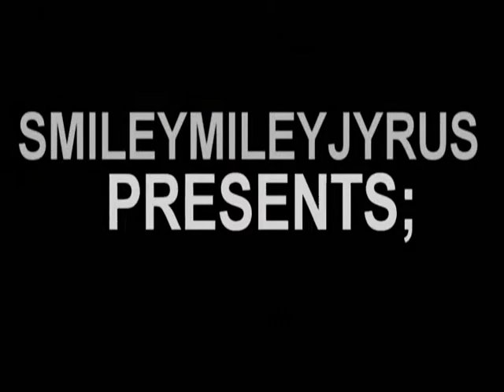Before The Worst; [4x13]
Happy (Late) Thanksgiving xD. I hope everyone had a amazing thanksgiving. I'm stuffed. Me and Nick ate a lot then we fucked xD Just kidding.
Miley:
"It was just when we got married.." I said slowly. Allowing the memory to sink into my membrane more clearly. "I remember you practically shouting at the photographer about him not taking the picture properly." I said with a giggle. Nick joined in with his husky low chuckle. "I took that picture myself. I was so upset that I fired the guy." He laughed again at the fond memory. I smiled. "That was such an amazing night." I commented. I felt Nick's hand tighten around my own. I smiled as I felt those butterflies swarm around my stomach. I felt as if I was thirteen and I was meeting him for the first time. "Such a shame that all of that." Nick said, pointing at the beautiful candid he took himself. "Is going to be put to waste." He said with sadness hitting his tone. I felt his hand slip from my own. I sighed and grasped onto his warm touch again. "Nicholas." I said sternly. He sighed and looked into my eyes. "Dont you EVER say that its going to waste. Never.. Because we worked hard.. I worked hard every damn day for you Nicholas. Dont ever say its going to waste." He pulled his hand harshly away. "Why should I Miley? Yeah we worked hard for our happiness and family, but there is a court hearing for a divorce soon." I sighed. "Nick.." I drifted off into space. "Plus I'm sure that once I leave after the divorce and head back to California with Joe and Selena, Brokeback Mountain down there will have you wrapped around his finger as he wraps those damn cattle every damn day!" He shouted. We waited in silence and then I heard my fathers old husky chortle echo through the house from Nick's joke. I smiled and allowed a giggle to escape. Nick couldn't hold his laugh back either and he doubled over in laughter. Soon he stopped and stared at me. I stared back at him and remember the cut on his forehead. "We need to clean this cut up. I'm sure there is a an infection in there." Nick rolled his eyes. "I'll be perfectly fine, Miles." I rolled my eyes. "Nick. You're diabetes wont be able to fight the virus. Just do as I say." He sighed and crossed his arms. "Fine." I smiled and grabbed his hand in mine and led him to the guest room. As I closed the door behind myself I saw Nick sprawled across the quilt laying on the bed. "Comfy Mister Jonas?" I asked. He propped himself on two elbows and nodded. "You're mother is amazing at picking out the perfect bedding." I laughed and shook my head. I walked into the bathroom and carried the first aid kit into the bedroom. Nick had his leather jacket off and thrown carelessly onto the hardwood floors. He kicked his converse off his feet and crossed his ankles still laying on the bed looking like a god. "Making yourself at home?" I asked. He nodded his head and smiled. I grabbed the alcohol swab from the kit and ripped the package open and grabbed the fresh swab. "I'm warning you, Nick. This will burn." I approached his face with the swab and lightly patted the swab against his forehead. He sucked in a deep breath of air through his teeth. I pulled my hand away quickly. "Does it sting?" I asked. He looked at me with tortured eyes. He nodded his head. I sighed and grasped onto his hand. With one hand I was cleaning his cut. Trying to get as much dust and dirt from the cut. His hand would tighten its grip onto my own. I ignored the pain, Knowing it pained him. I lightly stuck the gauze to his deep cut. Making sure it was taped down well. "All done." I said. He opened his shut eyelids and smiled half heartedly. "Thanks Miles." He said sincerely. He hopped off the bed and slid his converse on his feet. He tightened the shoe laces and he slid the jacket onto his body. "Where are you going?" I asked. He looked back at me. "Hotel. I'm staying there until the court hearing is here. Then I'll go back home." He turned his back on me and I quickly grasped onto his hand. "No." I said stiffly. "What do you mean?" He asked. "You're staying here." He smiled. "Really? You'll let you're jackass husband stay here?" He asked. I laughed. "Of course. He has children he needs to see, and he has a wife who needs him more than ever." I smiled as his sprawled across his face.
QUESTIONS!:
1:Did you like the Brokeback Mountain joke?
2: Is Niley blossoming again?
3: Did you celebrate Thanksgiving?